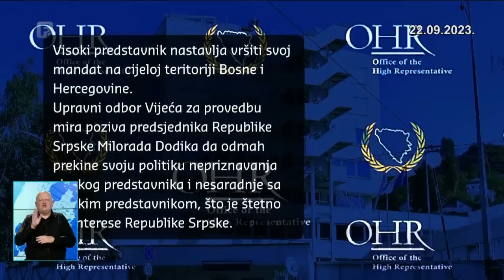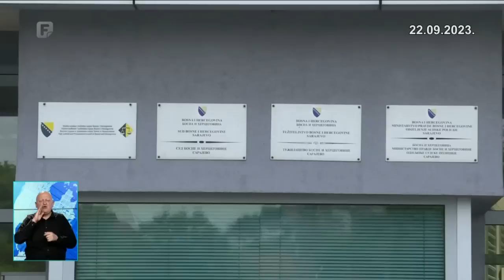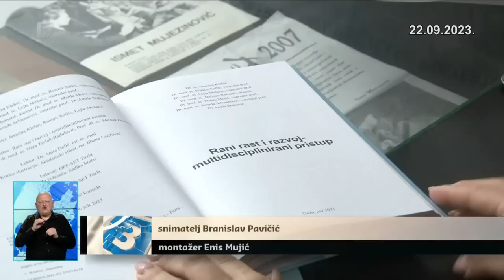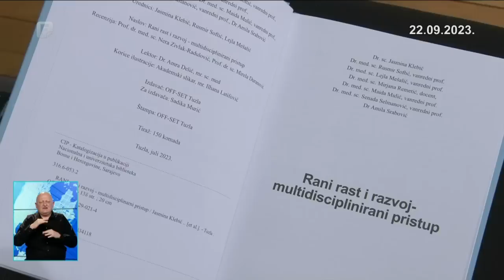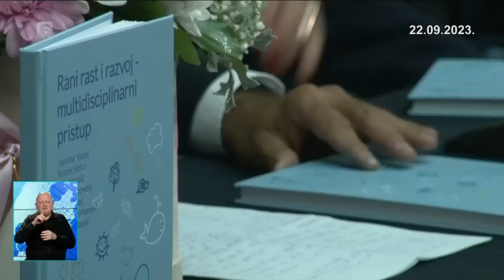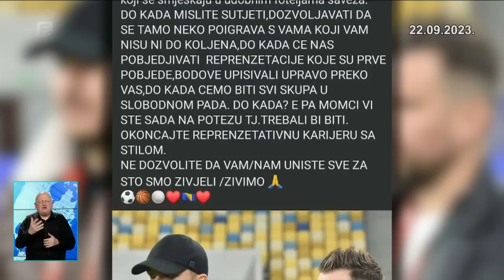Dnevnik 3 22.09.2023.